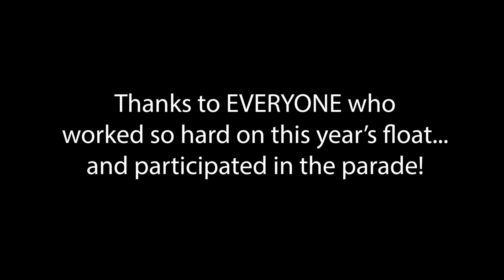2022 Christmas Parade